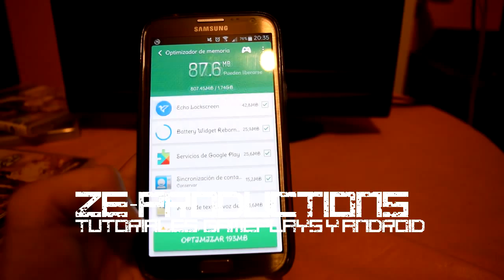Nuevo Server con Mods One Piece | La Prueba de los Tres Almirantes|Minecraft 1.7.2 Premium / Pirata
¡¡¡Come on people!!! Aquí os traemos un nuevo vídeo

Este es un nuevo video de un juego que he creado en el servidor de minecraft 1.7.2. con mods para minecraft piratas y premium.
Proximamente traeremos mas juegos y un server survival